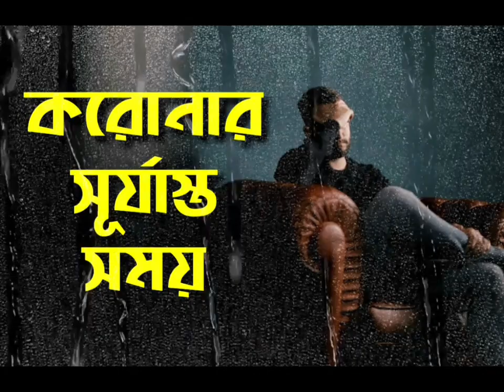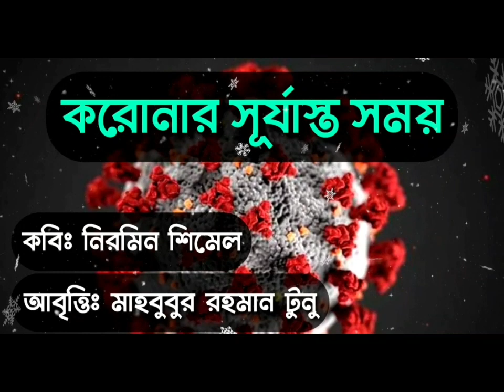করোনার সূর্যাস্ত সময়; নিরমিন শিমেলের কবিতা। আবৃত্তি; মাহবুবুর রহমান টুনু; Coronar Surjasto Somoy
পৃথিবীতে চলছে এক করুণ ক্রান্তিকাল। করোনা ভাইরাসের থাবায় পড়ে প্রাণ হারাচ্ছেন অসংখ্য মানুষ। এই ক্রান্তিকালে করোনা আক্রান্ত এক স্বামীর কাল্পনিক বয়ান নির্ভর এই বিষাদময় কবিতাটি রচনা করেছেন কবি; নিরমিন শিমেল। সবাইকে পুরোটুকু শুনবার আমন্ত্রণ।